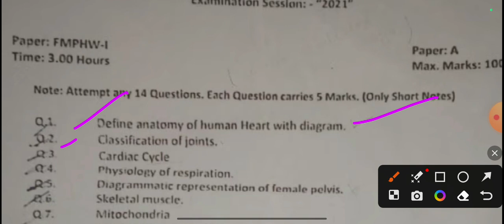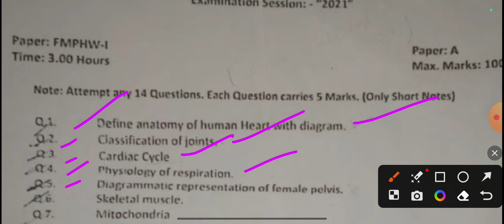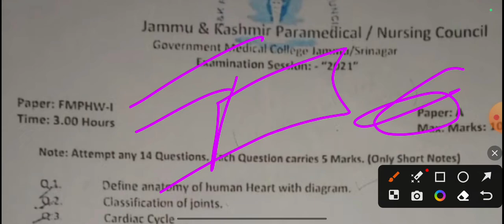FMPHW / MMPHW 1st 2022 Year Paper-A/Pervious year question papers|| Jk Paramedical & state council